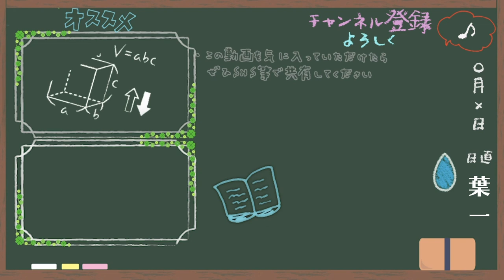【はいちのだらだラジオ/310回】